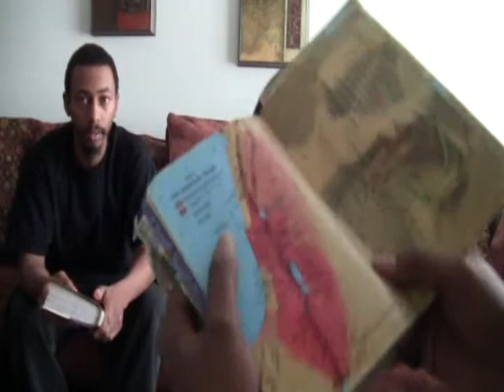Mark 7:24 30 Response to Capt. Tazaryach